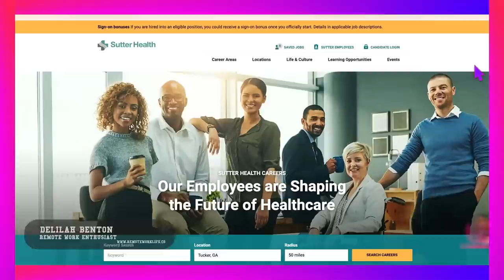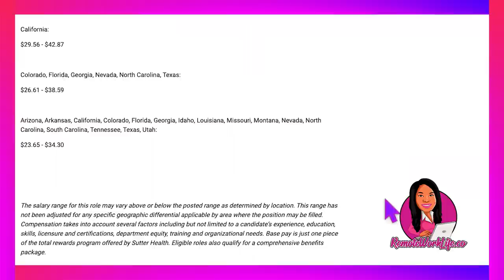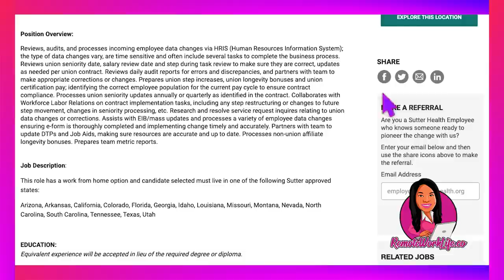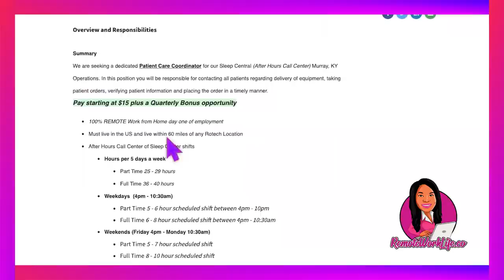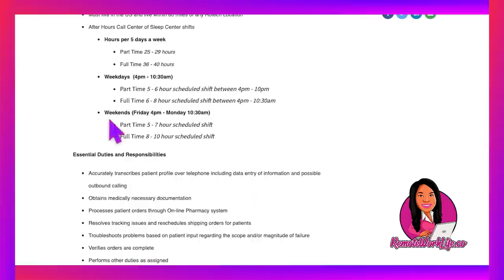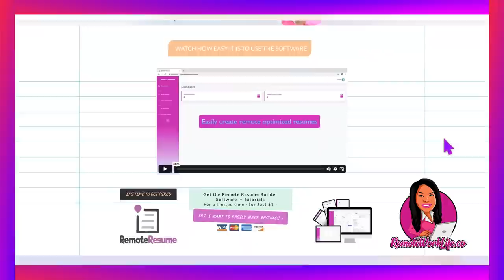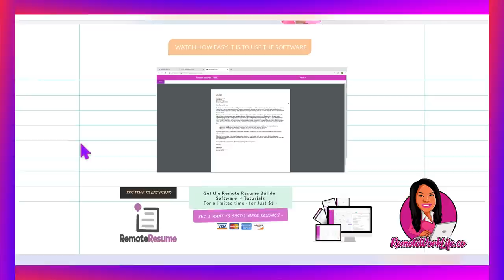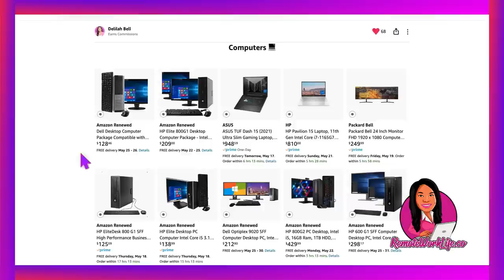Online Data Entry Jobs: Make $300 Per Day Working from Home - No Phones Required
Today's HOT lead is a high-paying data entry work from home job from Sutter Health. In this full-time data entry online job, you’ll review, audit, and process incoming employee data changes via HRIS (Human Resources Information System); the type of data changes vary, are time sensitive and often include several tasks to complete the business process. I also share a part-time night work from home job from Rotech. Great benefits included! Available in select US locations. These leads will not last!

🏠💼✨FREE 60-minute WFH workshop! Learn how to get HIRED for work-from-home jobs, even with ZERO experience!

○ Work From Home Temp Jobs: 3 Companies That Offer High-Paying Jobs for Remote Workers (🤑Up to $44/hr)